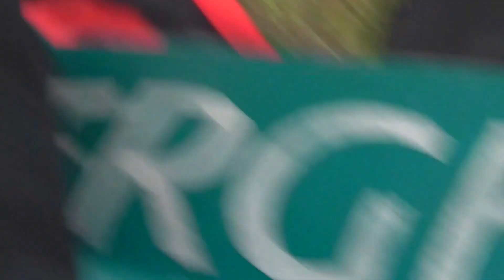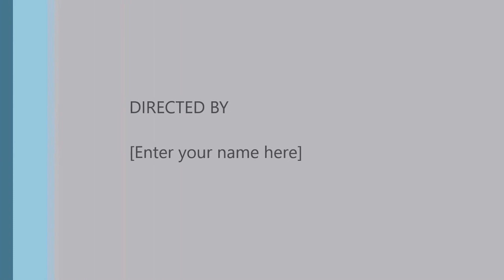SGHMSRFC vs CCCU